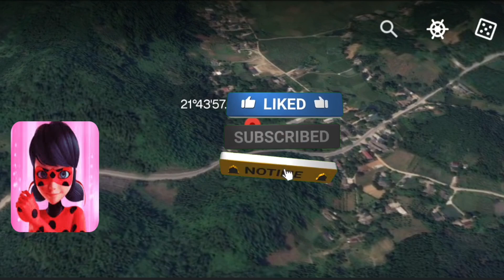I Found Very Leydy bug on GoogleMaps and Google Earth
Maps and Google Earth